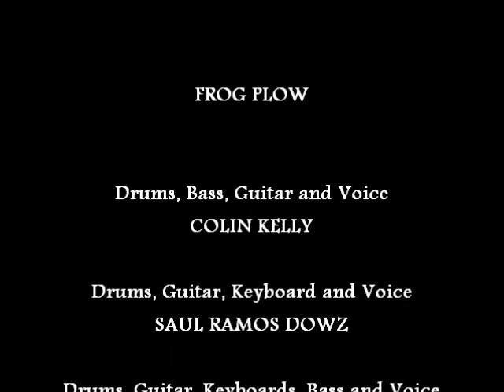Frog Plow Live On Stage In Canada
Jam Session in Colins House, November 21, 2010 (Fredericton, Canada)